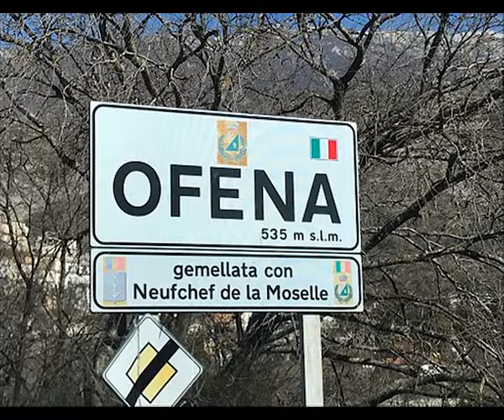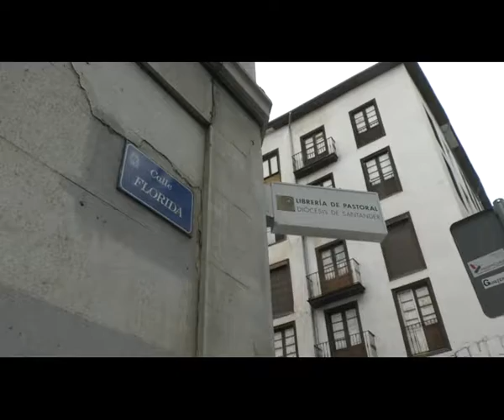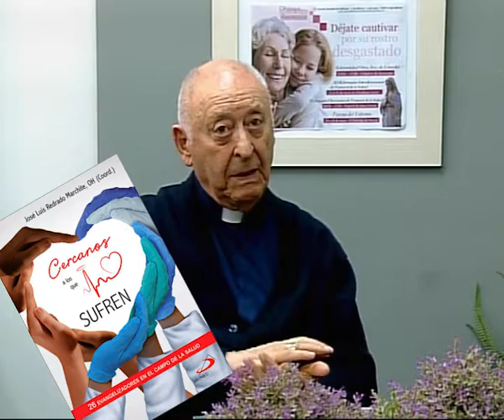Caminando | "Jesús no curaba desde el despacho". D. José Luis Redrado O.H. Pastoral Salud. | 21.6.23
Entrevista a D. José Luis Redrado Marchite de la orden hospitalaria de San Juan de Dios. Secretario durante 25 años del Pontificio Consejo para la Pastoral de los Agentes Sanitarios. Por esta razón San Juan Pablo II le nombró obispo titular de Ofena una diócesis histórica.

En la entrevista nos cuenta lo más importante sobre la Pastoral de la Salud. Nuestra Misión es el Enfermo.